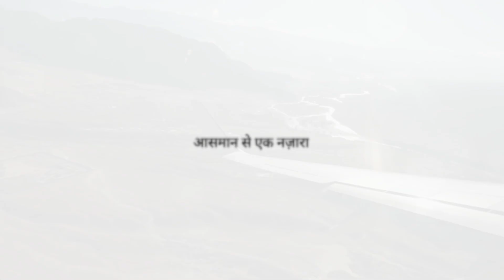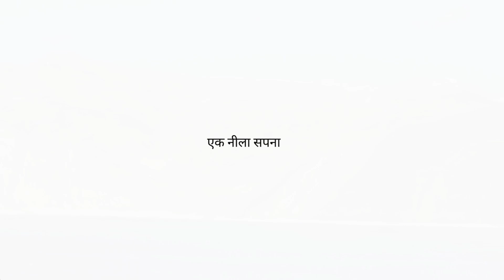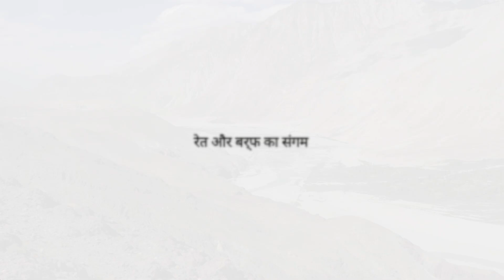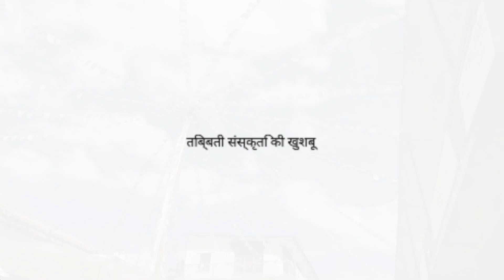Unveiling the Hidden Secrets of Leh Ladakh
Get ready for an unforgettable journey to the breathtakingly beautiful Leh Ladakh! In this Hindi documentary, we'll take you on an adventure like no other, unveiling the hidden secrets of this majestic region. From the majestic Himalayas to the serene lakes, and from the ancient monasteries to the vibrant culture, we'll explore it all! Join us as we delve into the uncharted territories of Leh Ladakh and discover the untold stories of this enchanting land. So, sit back, relax, and get ready to be mesmerized by the sheer beauty of Leh Ladakh!